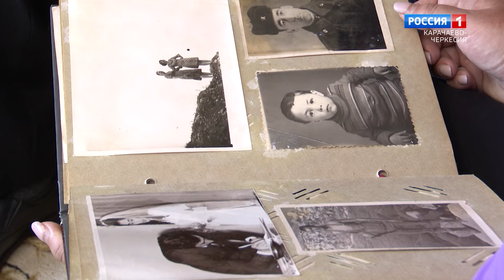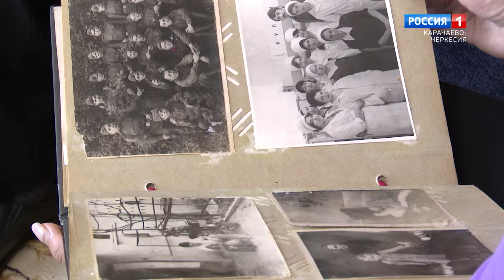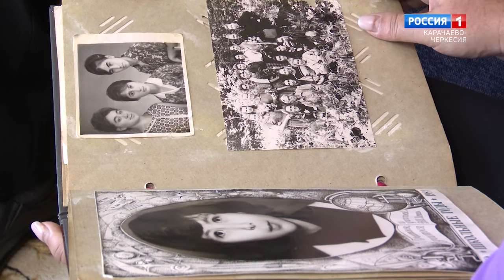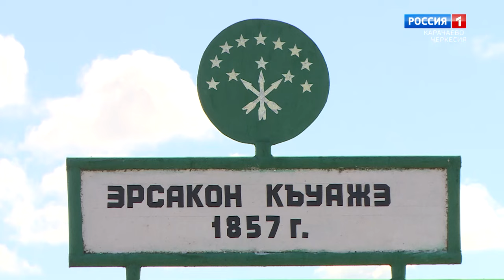"Утро России" (на черкесском языке) 16.04.2024